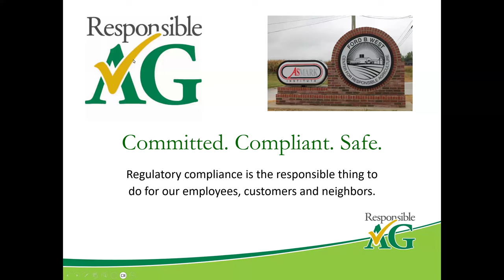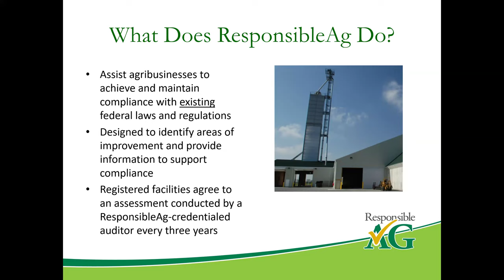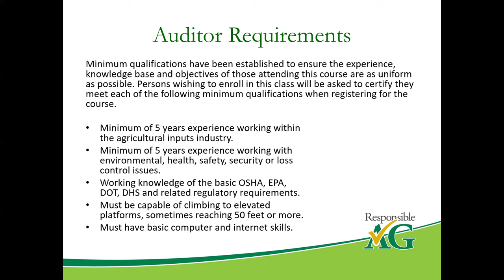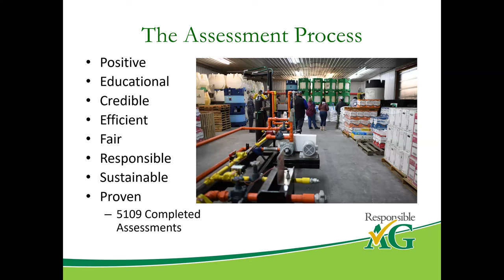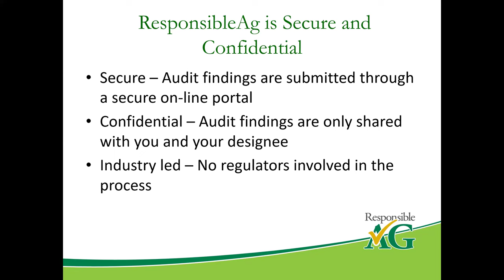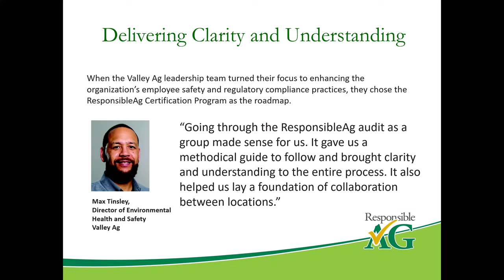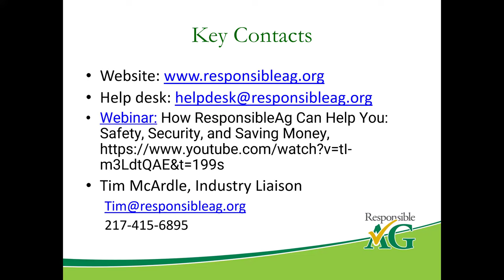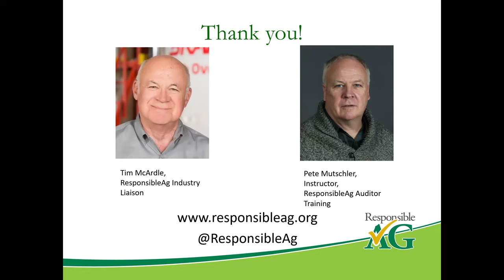ResponsibleAg Process, Benefits & Tools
Environmental, health, and safety performance can seem overwhelming, but it doesn’t have to be. ResponsibleAg is an industry-led certification program committed to helping agribusinesses properly store & handle farm input supplies. By earning ResponsibleAg certification, businesses organize and simplify their regulatory burdens.

In this webinar recording, learn about ResponsibleAg’s process, benefits, and participant tools. Plus, get a sneak peek at top issues found during ResponsibleAg audits and have the chance to ask their own questions. ResponsibleAg is jointly operated by the Agricultural Retailers Association (ARA) and The Fertilizer Institute.